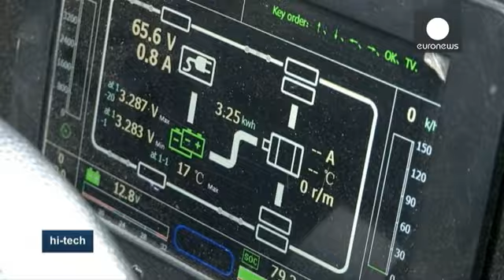Un'auto elettrica targata Cile - hi-tech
Soki, prima auto elettrica cilena, ha iniziato a sfrecciare nelle strade di Santiago del Cile qualche giorno fa attirando l'attenzione di curiosi. Il veicolo a due posti, prende il nome da una parola indigena  della tribu' Selknam tribù ormai estinta in  Patagonia, che significa 'due'.Ha una autonomia di 60 km e la sua batteria si ricarica in 3 ore.  Daniel Pavez, uno dei creatori, spiega come sia venuta l'idea di un veicolo col confrot diun automobile tradizionale nma che si presenta come una m…